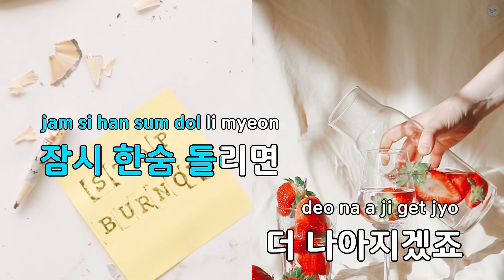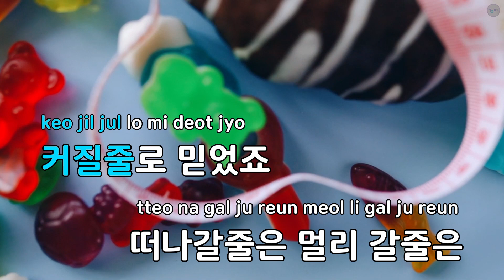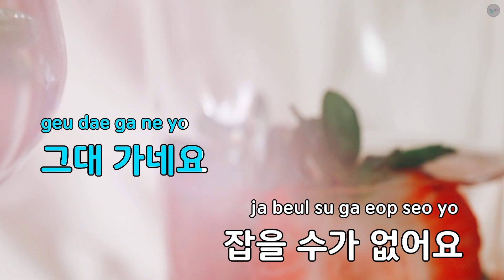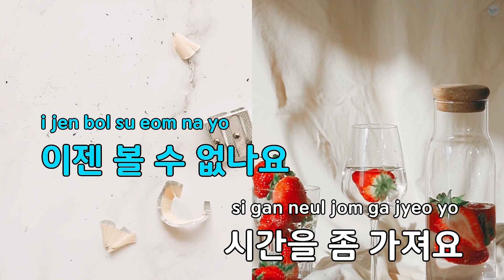사랑도 가끔 쉬어야죠 - 이수영 (KY.81247) / KY KARAOKE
"★ 곡 정보 ★
번호 : 81247
제목 : 사랑도 가끔 쉬어야죠
가수 : 이수영
작사가 : 이수영
작곡가 : 조영수

Copyrightⓒkeumyoung